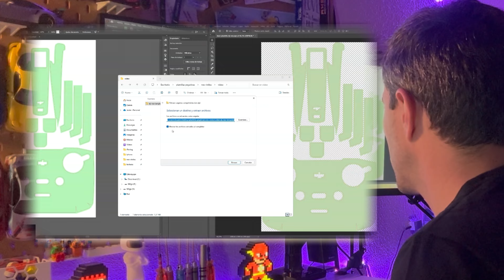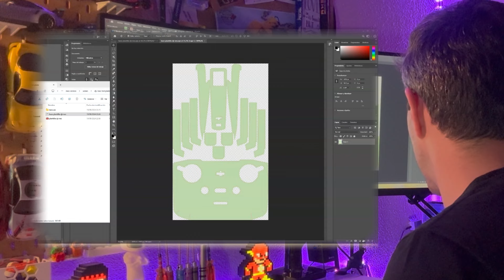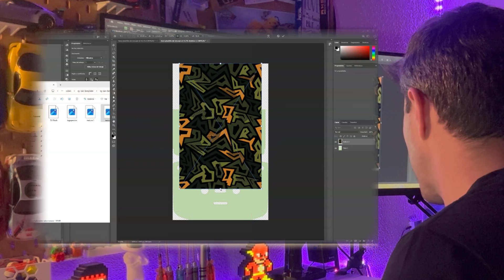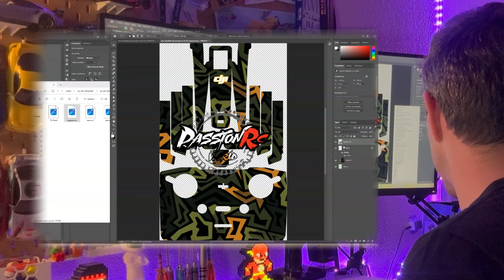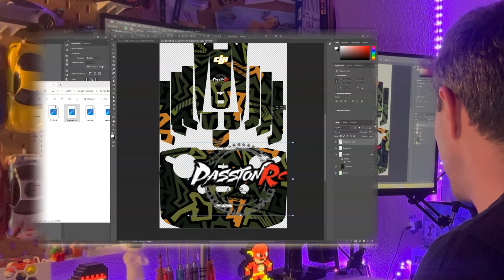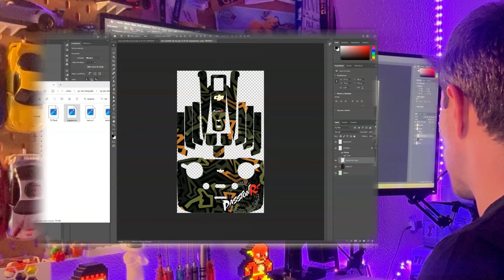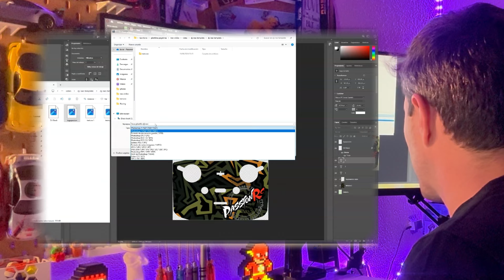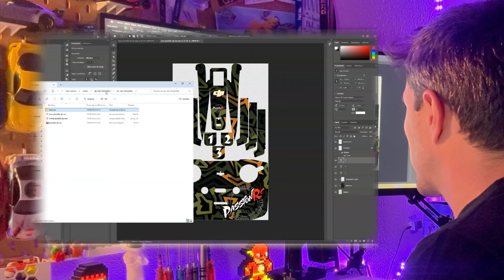Free DJI Neo Template Skin - Personaliza y protege tu Drone - Link Download -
Seguimos disfrutando como enanos con esta pequeña joya de DJI, que aunque con unas increíbles prestaciones, era un poco aburrida estéticamente hablando.

Así que le hemos dedicado unas cuantas horas a diseño y a pruebas, y ya tenemos terminado el Template para la Skin del Dji Neo, incluyendo Drone, 3 baterías y la emisora.

AQUI ABAJO PUESDES COMPRARLO // BUY YOUR DJI NEO HERE 👇👇👇👇👇👇👇👇👇👇

✔Pack DJI Neo Vuela Más - Drone + emisora + 3 Baterías

💥 Like y sub para más contenido locos del RC!! 💥

Música
Silk - Mehul Choudhary

🎵 Track Info:

Title: Silk by Mehul Choudhary

 / silk
YouTube Music:

 • Silk

😊 Contact the Artist:

Mehul Choudhary:
  / mehulchoudhary
  / mehul-choudhary
  / itsmehul_official

00:00 Introducción Template DJI Neo
01:10 Descarga de archivo Template DJI Neo
02:00 Descomprimir el archivo
02:30 Tutorial Illustrator Lineas de Corte
03:20 Tutorial Photoshop Diseño DJI Neo
08:42 Gestionamos las capas del Template
09:55 Colocación de los vinilos en Drone DJI Neo
11:57 Colocacion Vinilo Emisora DJI Neo
12:50 Despedida del video